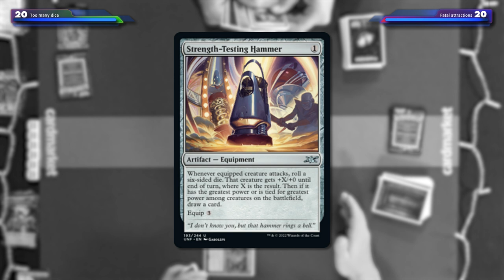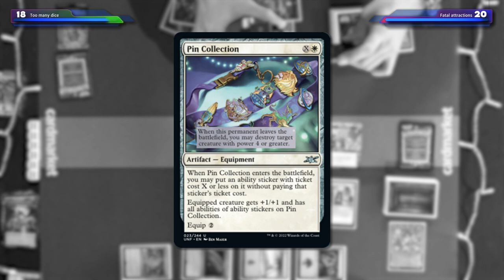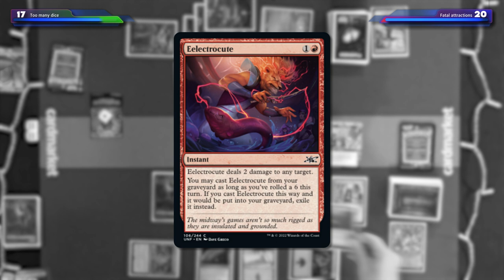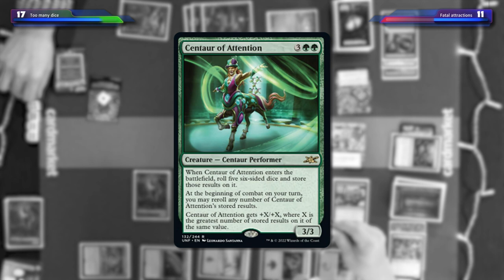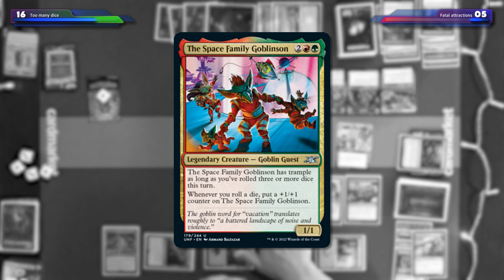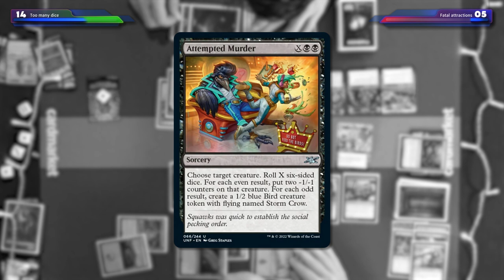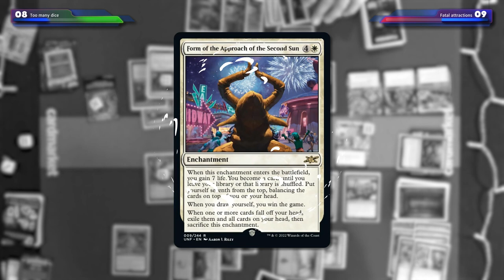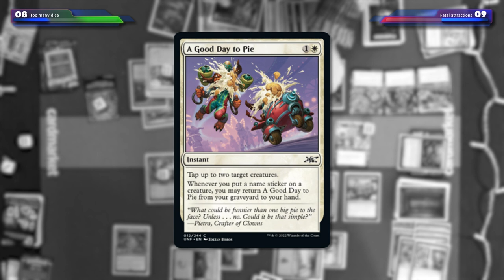Losing Our Sanity With the Latest MTG Unset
This week, Thoralf & Carl are sleeving up Unfinity as we lose our minds and try to figure out how stickers work in MTG.